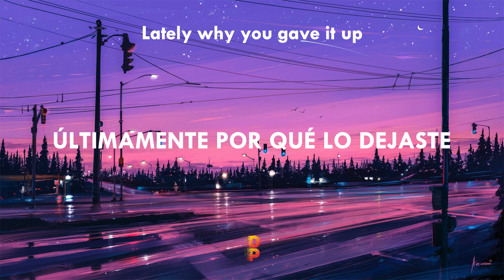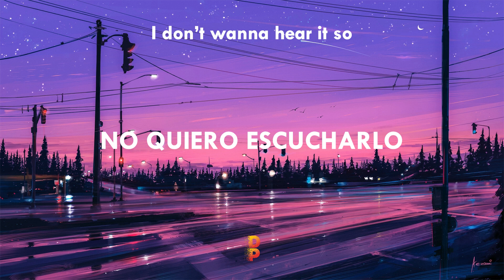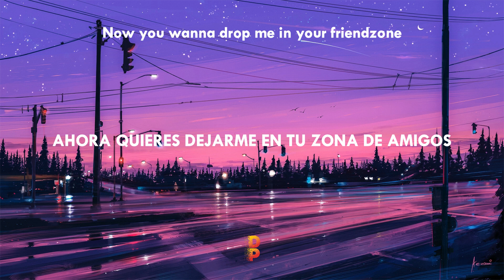📍[Letra//Lyrics] SECMOS - Go Back // SUB ESPAÑOL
🎶[Letra ] SECMOS - Go Back // SUB ESPAÑOL🔊
📲 DP- Lyrics Spanish/Redes :
🔊Lyrics📝
⨠ I was blinded all this time
I don’t wanna hear it so
You can write it up
You can even post it
And I don’t wanna know
Who you’re chilling with
Lately why you gave it up
I don’t even care about the lies
Now you wanna drop me in your friendzone
I’m wishing I could go back to you
I’m wishing I could go back